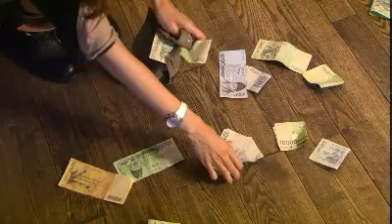Ojakgyo Family #05 20110903